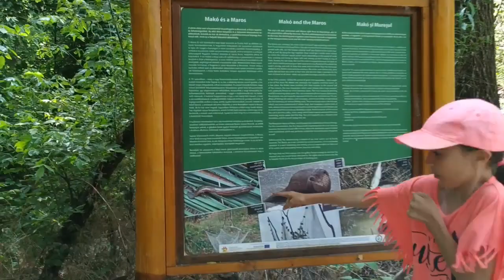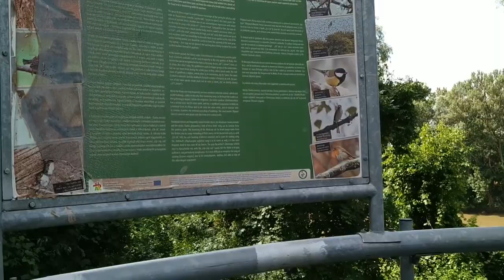Real parkur u krošnjama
Ćao drugari, danas se penjemo visoko u krošnje gde ćemo proći pravi parkur.  Na kraju ćemo se spustiti niz ogroman tobogan. Mi smo se hrabro spustile, dok to ne važi za našeg tatu.